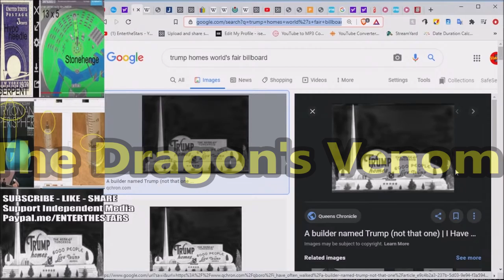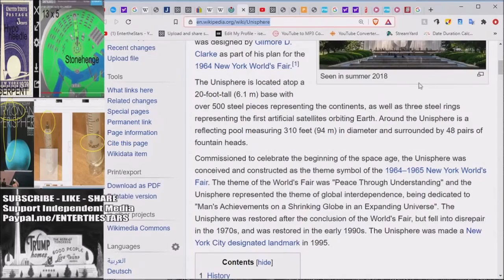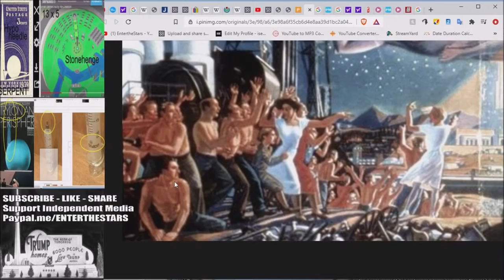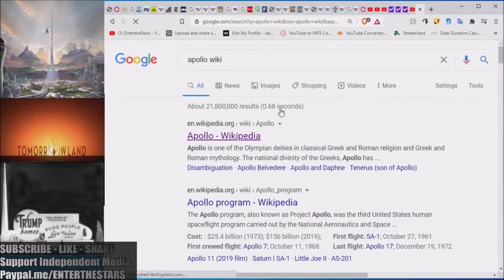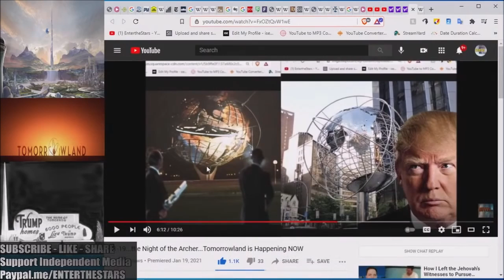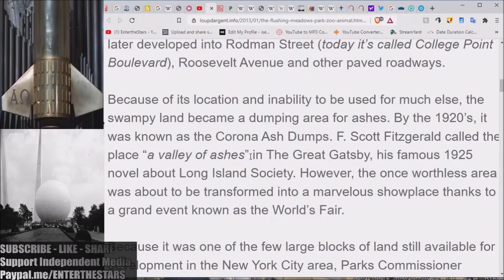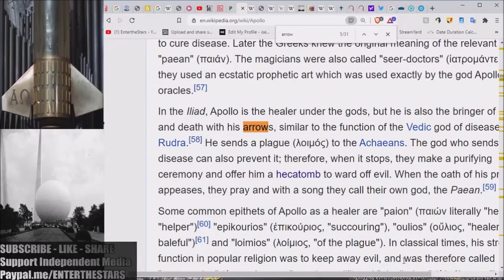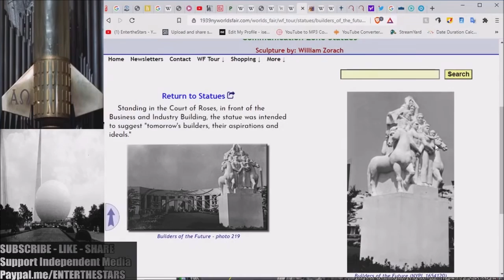Alien Portals of Corona Park & Why They Are Here...The Documentary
A two-hour documentary on the creepy roots of the Flushing Meadows Corona Park and the genetic possession ritual portal opened there as far back as the 1939 World's Fair.